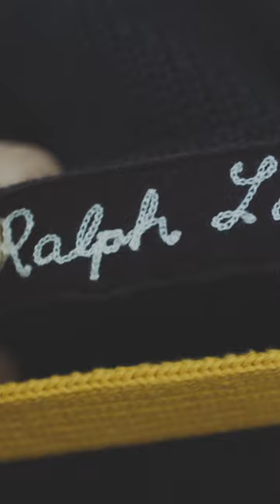Collegiate Ralph Lauren Cardigan